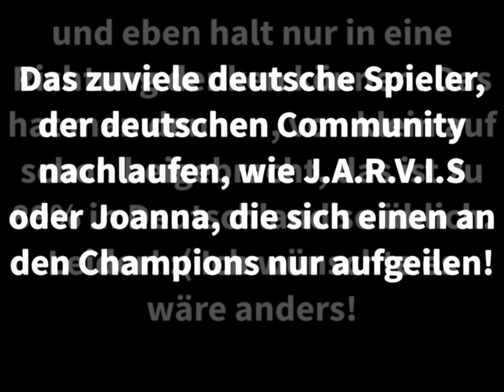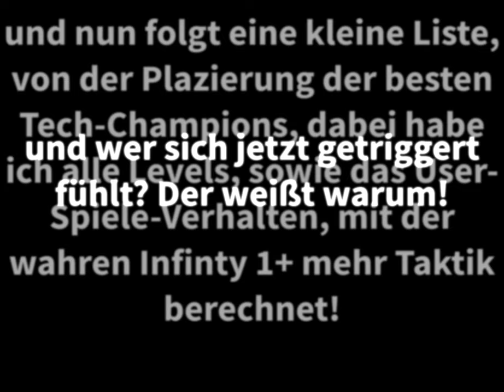MCOC - Ghost Features vs Nick Fury (Synergie Boni)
Darf ich vorstellen! Die neue Serie "Champion VS. Champion" startet ab jetzt mit diesem Video!

Das bekommst du 1x wöchentlich!

- Champions VS. Champions-Feature!
- Erklärungen der verschiedenen Buffs-Fähigkeiten einzelner Champions sowie Debuffs Fähigkeiten!
- Champion VS. Champion Fights gegenübergestellt und Vergleich der Hits sowie Effektivität im Kampf gegen den Gegner!
Du wolltest schon immer mal wissen, welcher Champion sich auf die höchste Stufe hochleveln lohnt? Dann bist du hier richtig! Einmal in der Woche kommt ein Champion VS. Champion Video heraus.

Es zeigt dir die Fähigkeiten der Champions bzw. die Hits und kritischen Treffer und ihren wahren nutzen! Kein Bullshit mehr von der Deutschen Fuck Communitys oder den Line-Bots die einen in Wirklichkeit ausspionieren!  J.A.R.V.I.S. Bot oder Joanna Bot, gehören der Vergangenheit an!

Sondern Tacheles von einem Polacken aus dem Osten! Hardcore vergleiche und Erklärungen über den wahren nutzen von den Champions-Figuren selbst! Ja richtig gehört, nur auf meinem Kanal reden die Figuren selbst und haben sogar in den zukünftigen Videos Stimmen.

Ich mache MCOC lebendig! 😎😉😀💪👌👏
*To use on Instagram tag me @atchmusic